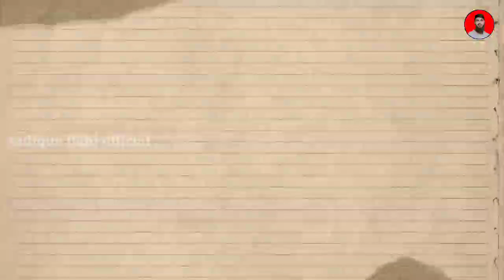Rukhsati par dulhan ka ehsaas" heart touching new nazam" by 🎤 md sadique ilahi official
اسی طرح کے مزید ویڈیوز دیکھنے کے لئے ہمارے اس چینل کو سبسکرائب کریں اور زیادہ سے زیادہ دوستوں کو شیئر کریں

 شکریہ

اگر آپ لوگوں کو ہمارے ویڈیوز پسند آتے ہیں تو پلیز سبسکرائب کریں

اللہ تعالیٰ آپ لوگوں کو جزائے خیر عطا فرمائیں آمین ثم آمین یا رب العالمین

shukriyah

allah taala aap logon ko jazaye khair ata farmayein

aur apne doston ke group mein zyada se zyada share karein

upload, sadique ilahi official
edit video, sadique ilahi official
voice, md Sadique Ilahi